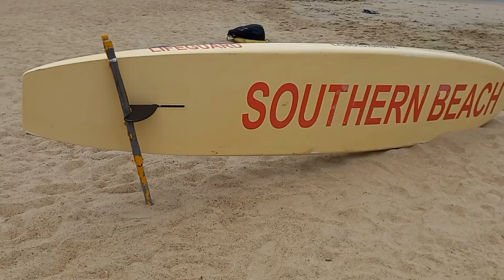repulse bay Beach hongkong#@moon89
repulse Beach jongkong#@moon89
repulse bay hongkong
repulse
repulsed
Discovering hongkong Milionary Beach Beach in repulse bay#@moon89
repulse Beach hongkong in summer
found paradise in repulse bay hongkong
repulse Beach#ofw
repulse bay walking Tour 2023
Repulse Beach hongkong
Temple at Repulse bay hongkong
Repulse bay hongkong#ofwhongkong
Repulse bay
Repulse bay Beach travel
moon ummu Daily channel
a day trip Repulse Beach hongkong